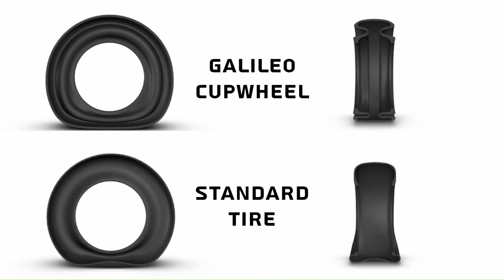Galileo Wheel Comparison